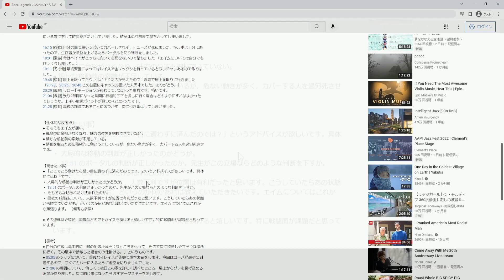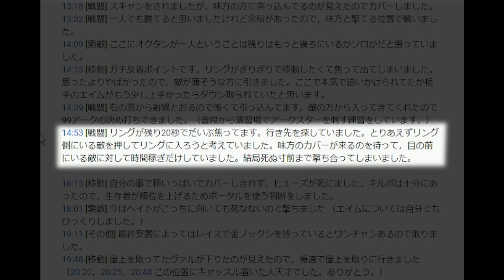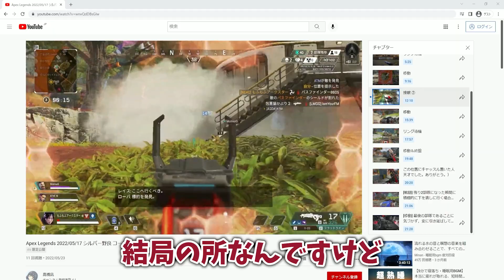【APEX】本当に考えて動いてます？なんとなく動いてません？シルバーランクリスナーコーチング！【shomaru7/エーペックスレジェンズ】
【REJECT 公式SNSまとめ】

【REJECT スポンサー】

株式会社アイ・オー・データ機器「GigaCrysta」様

富士通コネクテッドテクノロジーズ株式会社「arrows」様

快適すぎて動けなくなる魔法のソファ「Yogibo」様